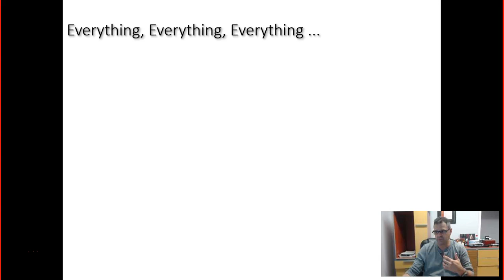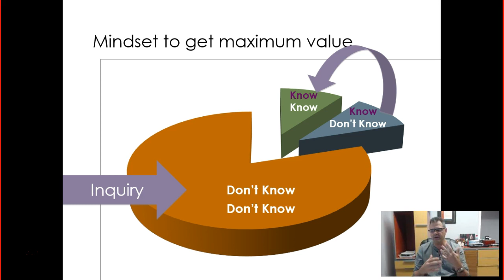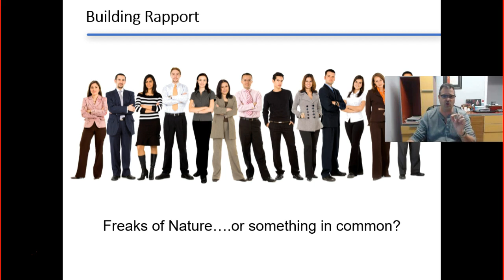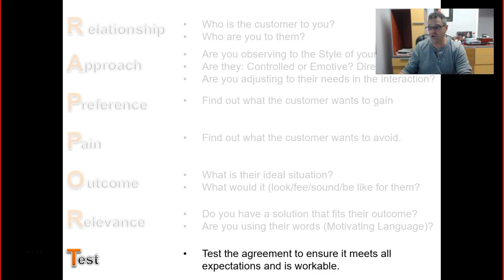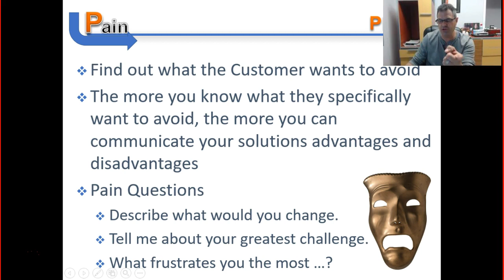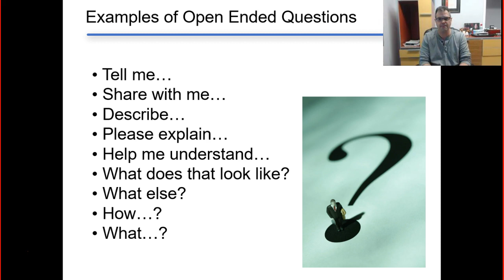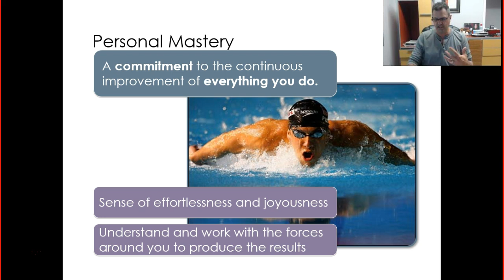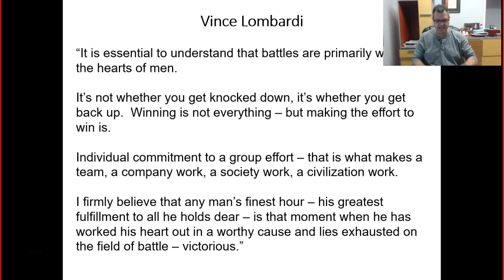Swisher Follow Up Friday #6 Test Close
Our channel is about Sales and Technology. We cover lots of cool stuff such as Negotiation skills, Technology like Salesforce, and salesforce skill evaluation and enhancement

Join me for more Salesforce Training and Certification Preparation:
(Full Certification Prep Trail Walkthroughs)
(Coming Soon)